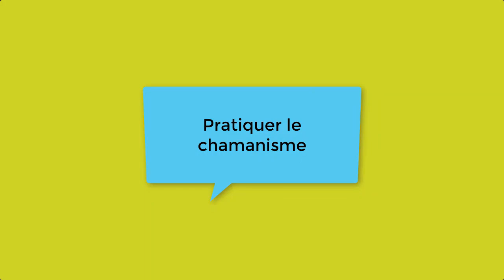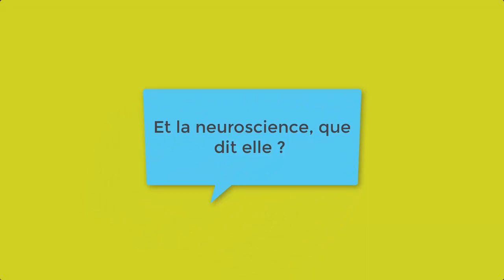Peut-on tous être chamane ?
peut-on tous être chamane ? 👉e-book gratuit « Comment mieux comprendre vos perceptions ?

 On parle de plus en plus de chamanisme, mais est ce que l'on peut tous pratiquer le chamanisme et comment ?

 La chaîne de Christel Barbier pour vous aider à vous épanouir dans votre vie et votre lieu de vie. 😊
Sur cette chaîne : 1 videos/semaine le jeudi

Qui suis-je ? :
Depuis 2007, j 'interviens pour vous aider à mieux vivre dans des lieux plus sains grâce à la géobiologie, au feng shui et je contribue à votre développement personnel à travers le bilan bioénergétique et le soin au tambour.
Scientifique de formation en gestion forestière et protection de la nature, j'ai à cœur de lier les domaines énergétiques aux avancées de la recherche en physique et biologie.
Je me suis formée auprès de Stéphane Cardinaux en bioénergie et en géobiologie, et de Laurent Huguelit et Roland Urban (FSS) pour les pratiques chamaniques.